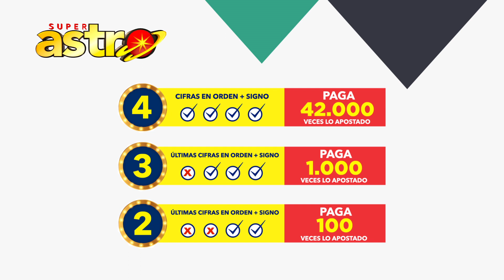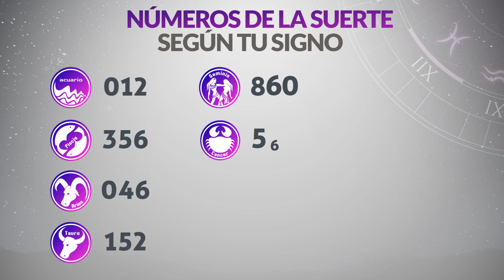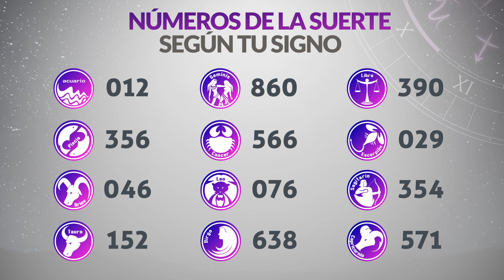Resultados ASTRO SOL y ASTRO LUNA del Martes 15 de Agosto de 2023 | SUPER ASTRO 😱💰🚨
Resultado de Astro Sol Martes 15 de Agosto de 2023
Resultado de Astro Luna Martes 15 de Agosto de 2023
Astro Sol 15 de agosto
Astro Luna 15 de Agosto
Astro sol del quince de agosto
Astro luna del quince de agosto
Super Astro del quince de agosto
Chance Chances
loteria loterias
Resultado de Astro Sol quince de agosto
Resultado de Astro Luna quince de agosto
astro luna
invierte
resultados gana
loterias gana